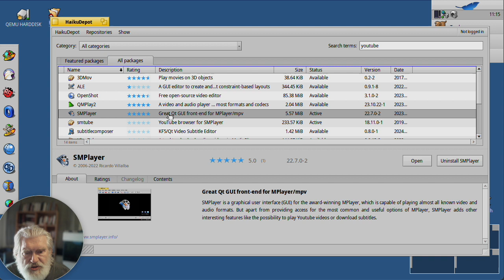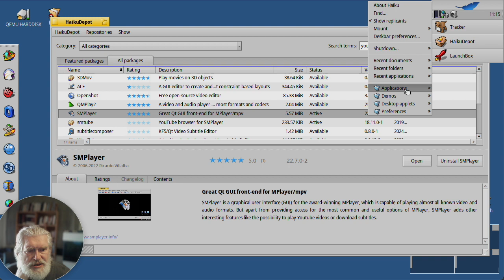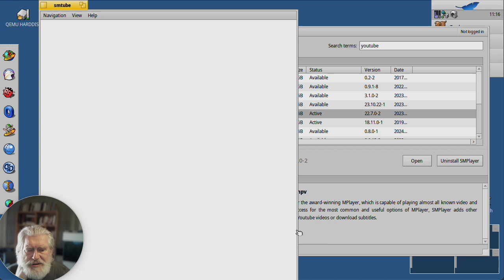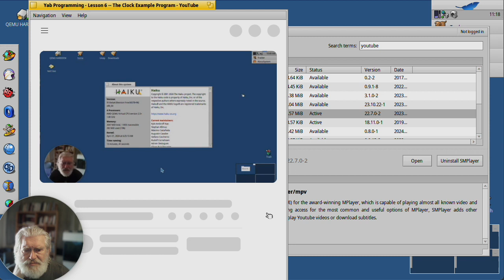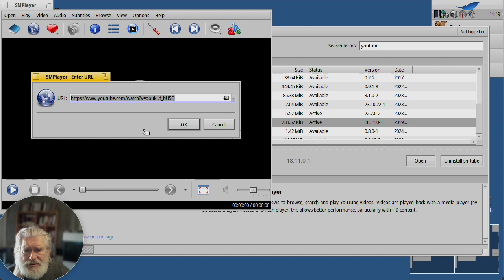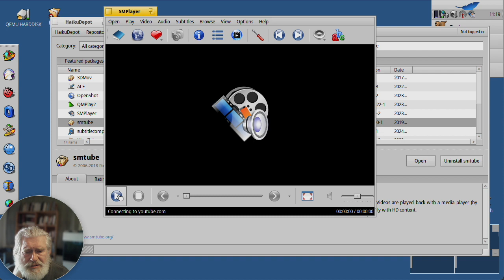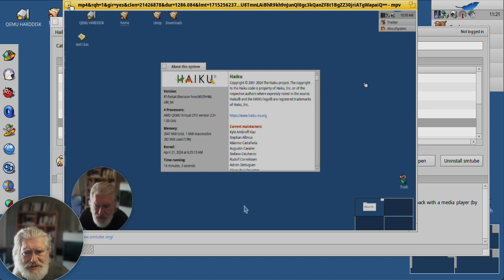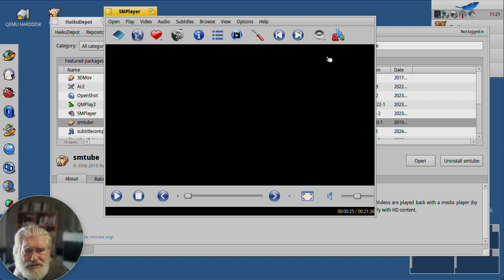Inside Haiku Apps - Episode 84 - Haiku Browser Wars - The Third Battle of YouTube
In the third of three episodes, Michel tries to do something very simple: play a YouTube video on Haiku. It turns out that it's not that easy ...

Enjoying this channel? Support it by buying me a "coffee" Even $1 helps a lot.